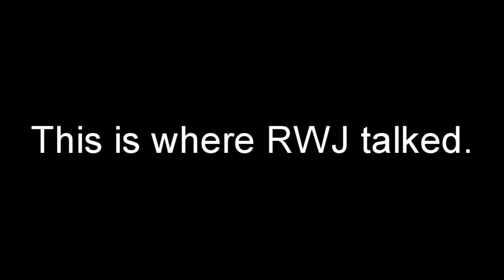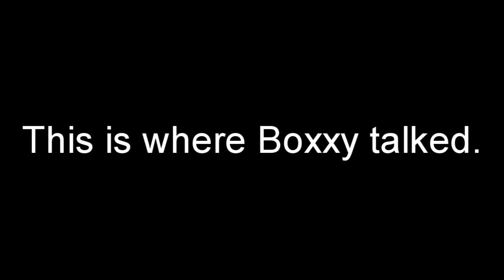CopperCab RAP BATTLES RayWilliamJohnson INSTRUMENTAL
The best liked/most asked for instrumental, that I finally found on my computer.